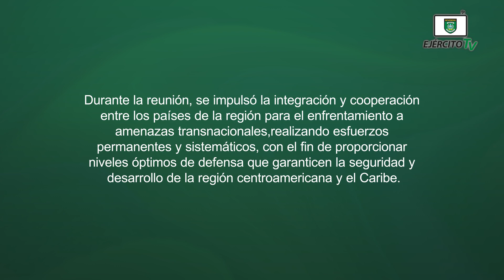LX Reunión Ordinaria del Comité Ejecutivo de la Conferencia de las Fuerzas Armadas Centroamericanas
Del 20 al 23 de junio de 2023, se participó en la LX Reunión Ordinaria del Comité Ejecutivo de la Conferencia de las Fuerzas Armadas Centroamericanas (CFAC), desarrollada en la ciudad de Punta Cana, República Dominicana.